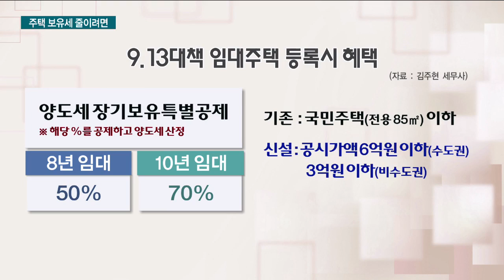보유세 줄이려면…"4월전 증여·6월전 매도 유리" / 한국경제TV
정부가 내년 보유세 인상을 강력히 추진하면서 세부담을 어떻게 줄여야 하는 지 고심하는 주택 소유자들이 많습니다.
증여는 4월말 이전에, 매도는 6월 1일 이전에 하는 것이 유리하다는 분석이 나왔습니다.
이근형 기자가 들어봤습니다.